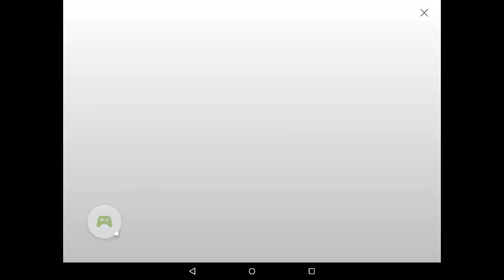I'm a Time Turner Guys Time Turner #1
Time Turner
My brain is fried